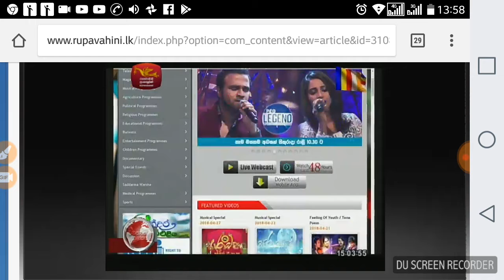Viyaparika Lokaya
TV presenters Sri Lanka